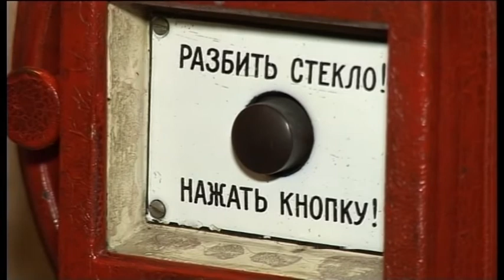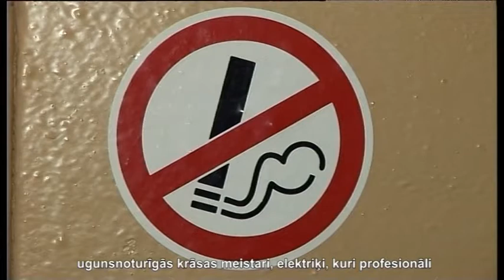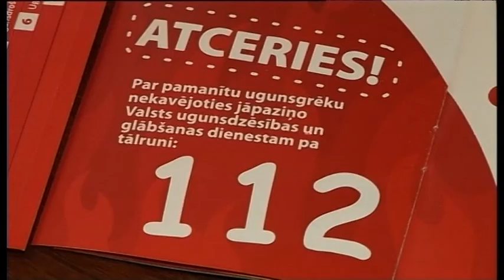Рижское общество пожарных-добровольцев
В Средние века пожарную безопасность и общественный порядок в столице регулировала Рижская Ратуша. Именно она обязывала каждого горожанина придти на место пожара со своими средствами пожаротушения и помогать пострадавшим. Рижские правила пожарной безопасности от 1830 года гарантировали небольшое вознаграждение ремесленникам и горожанам, которые добровольно участвуют в тушении пожара. История создания обществ добровольных пожарных и трубочистов в Латвии ведется с 1865 года. Сегодня в стране 20 обществ республиканского значения.
Станислов Сунгайла, председатель общества пожарных-добровольцев: Mēs cenšamies ka saka, uz visām pusēm, atgādināt cilvēkiem, ka patiešam to apkures ieriču un skursteņu tirīšanu jāveic sākot no pavasara, nevis sagaidīt līdz pedējam momentam, kad ir arā krusa, un lietus, un slideni jumti un kad visiem jau jāsak kurināt. Bet skaidrs, ka tagad visaktuālāks ir skursteņu tīrīšana un apkures ieriču.

В штате сотрудников Гризинькалнского общества пожарных-добровольцев есть трубочисты с блестящими пуговицами на униформе, мастера огнезащитной покраски, электрики, которые профессионально установят на крыше дома громоотвод, и не только. Общество проводит открытые уроки по пожарной безопасности в детских садах и школах, издает информационные брошюры.
Станислов Сунгайла, председатель общества пожарных-добровольцев: Ugunsdrošībā pirmais jau sākās ar tīriem skursteņiem un iztīrītiem krāsnim, tad tehniskais stāvoklis krāšņu. Nu, un par malciņu arī, par kurināmo -- bieži par to atceras rudens pusē, atved zaļu, vai t.s. šāli, pilnu ar mitrumu, ar ūdeni, un, kurinot tāda veida kurināmo rodas otrais defekts skursteņos un krāsnīs  -- tas tiek piesārņotas, veidojas t.s. piķis un tur rodas arī mums problēma to vēlāk iztīrīt, gan arī pašiem cilvēkiem rodas bīstamība.

 В свою очередь, жителям многоквартирных домов общество предлагает создать коммуну пожарной безопасности своей многоэтажки и вместе бороться против захламления аварийных выходов и балконов.

Рига, ул. Я. Асара, 13
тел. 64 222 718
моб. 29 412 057